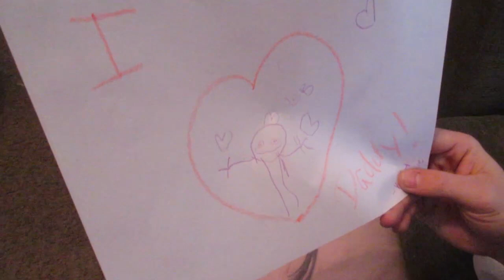LOVE MY VALENTINES! │2•14•15 DAILY VLOG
VINE:
Heather Cox
Address: